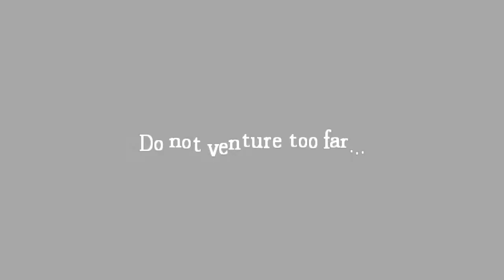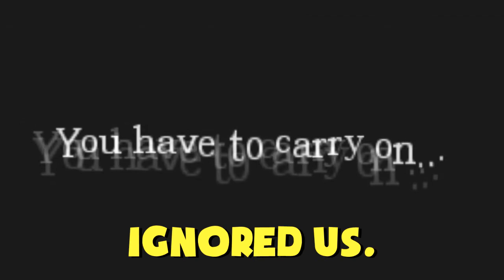3-Minute Let's Play: Amnesia The Dark Descent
Subtitle legend:
Derek = Yellow
Kyle = Blue